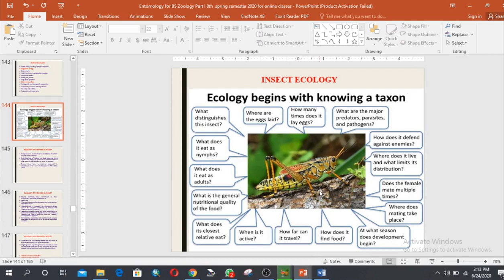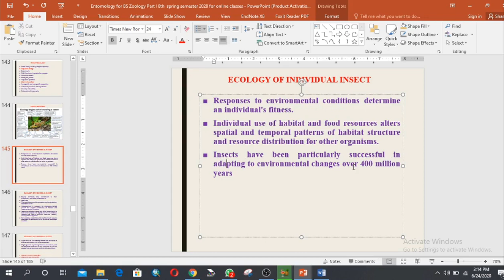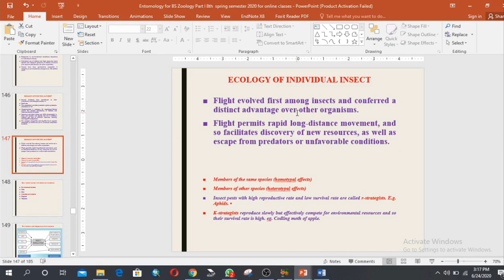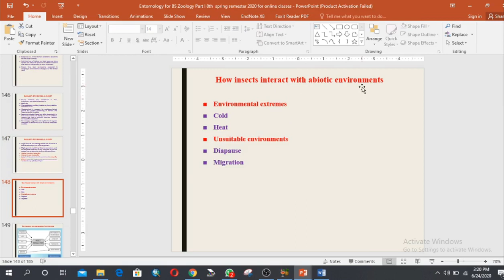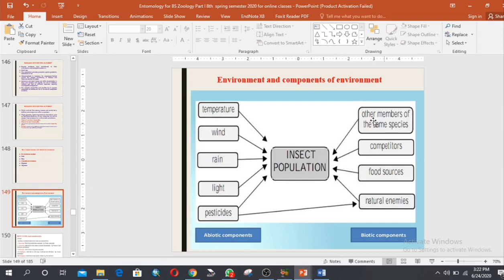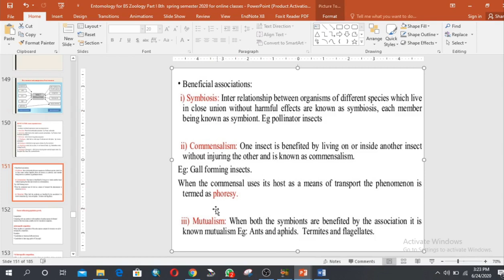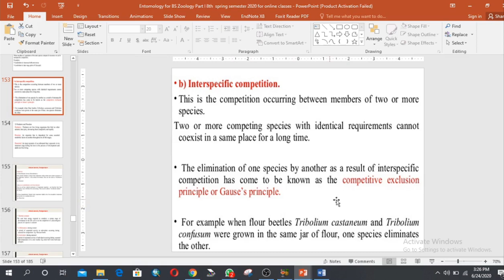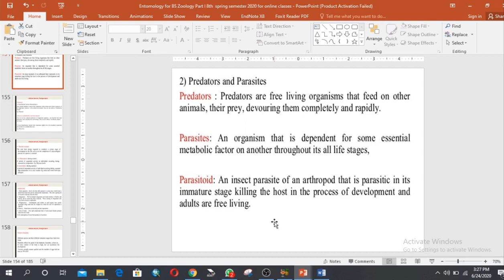Insect Ecology Part II | Forest Education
This video tells us about the insect ecology how insect live and interact in an ecosystem